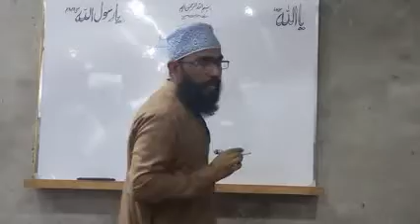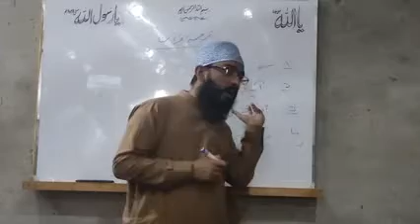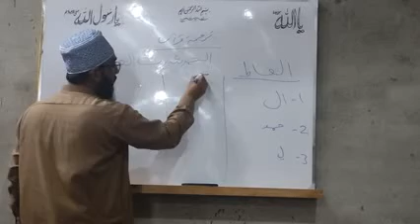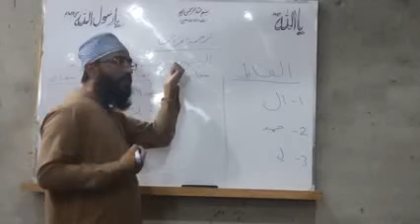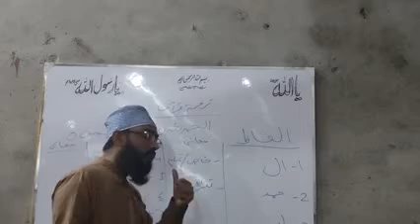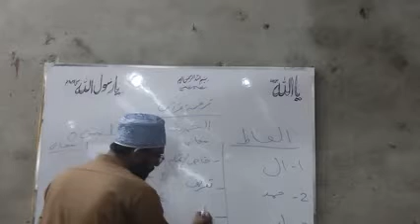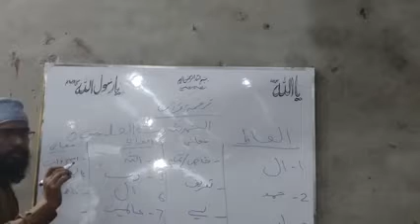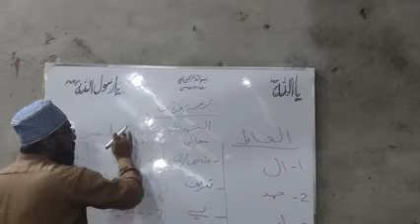ترجمۂ و تفسیر قرآن کریم / چوتھا لیکچر / الحمد لله رب العالمين